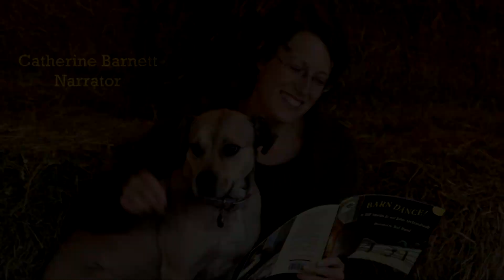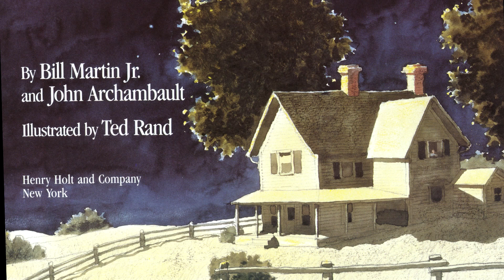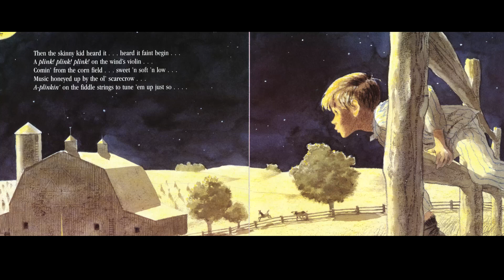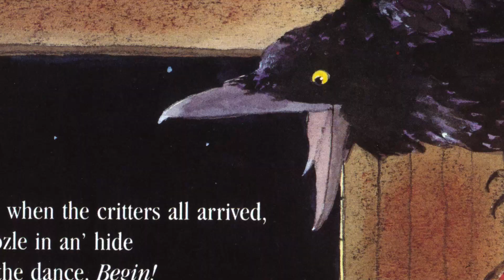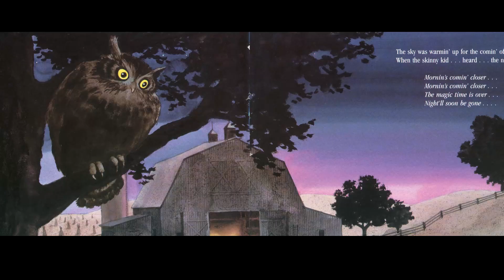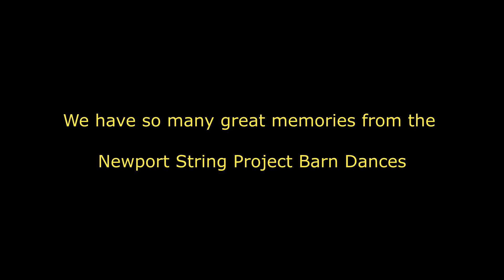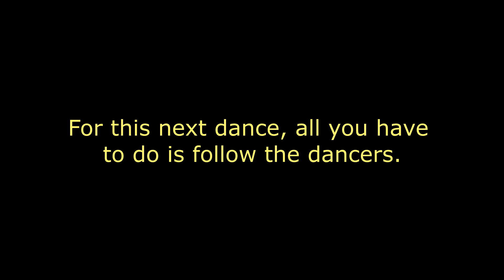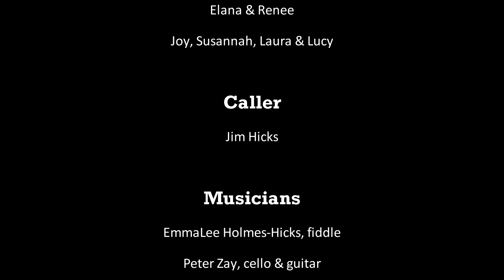Barn Dance and Musical Storytime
Welcome to the 2020 Barn Dance, a beloved Newport String Project event reimagined! It may not be possible to gather in-person to promenade and sashay, but that doesn't mean you can't create a little barn dance magic right at home! Join NSP Co-Founder EmmaLee Holmes-Hicks, and caller Jim Hicks as they teach us some fun dances for the whole family. Along the way you’ll hear a story about some surprising participants at a magical midnight hoedown. Special thanks to Catherine Barnett, Peter Zay, Elana, Renee, Joy, Susanna, Laura, and Lucy for their amazing contributions!